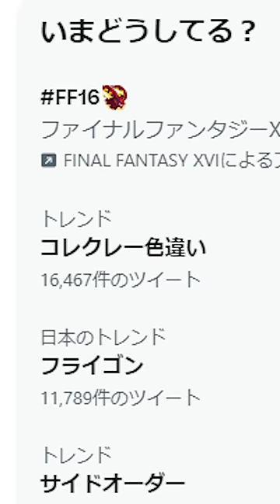色違いコレクレーは無理ゲーらしい【ポケモンSV】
この確率、まじで言ってるのか？